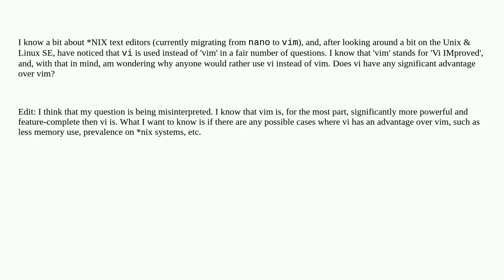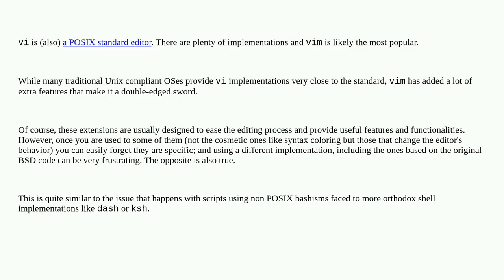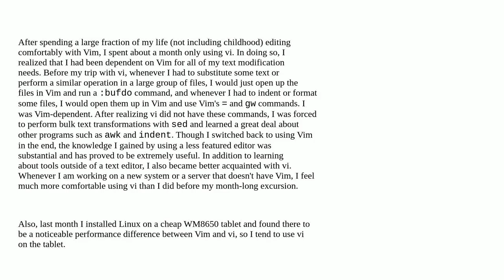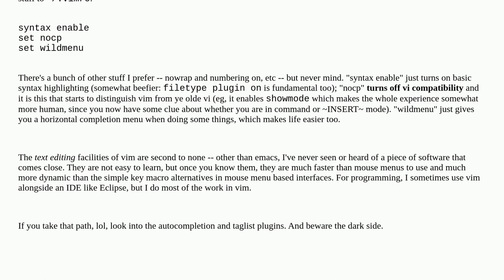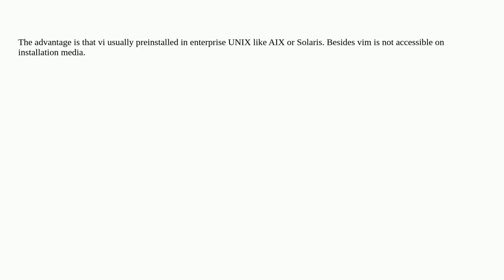Unix: Vi vs vim, or, is there any reason why I would ever want to use vi?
Vi vs vim, or, is there any reason why I would ever want to use vi?

A special thanks goes out to the community

  vim vi